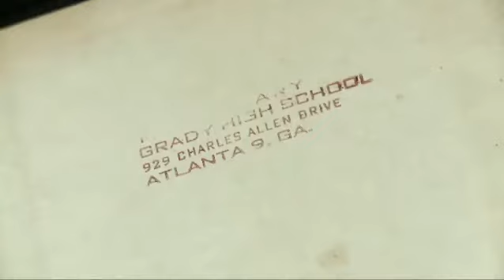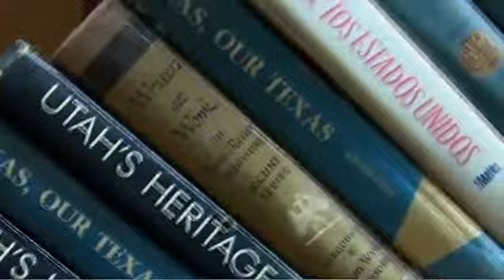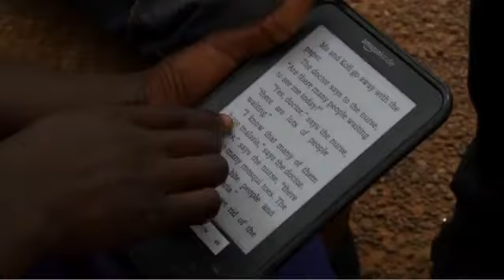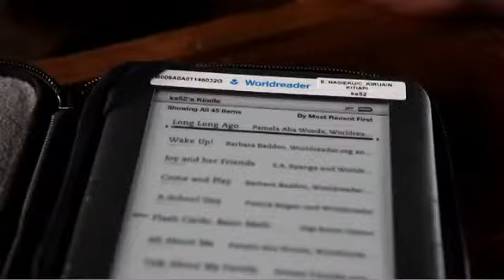WorldLeadersTV E BOOKS E READERS for a BILLION POOR CHILDREN GHANA EDUCATION}